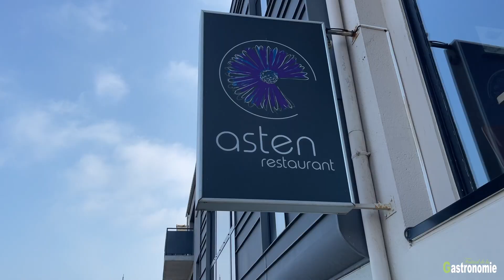Samuel Selosse, L'Asten, Binic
Texte : Olivier Chastel
Vidéos et Photos : Alexandre Fourchon